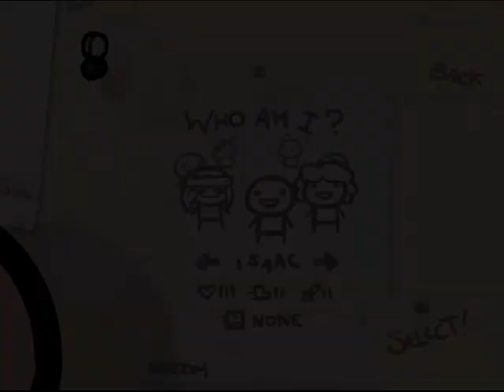Let's Play The Binding of Isaac #032 6te Challenge Meat Boy's verlorene Sohn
Doppelte MeatBoy Power
Achso ja,das ist meine 6te Mission von dem Challenge Reihe